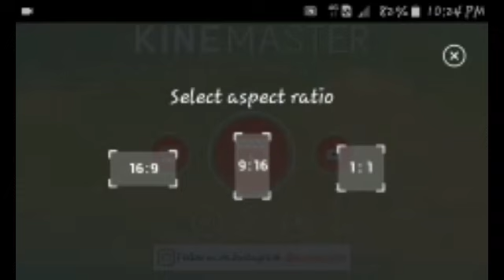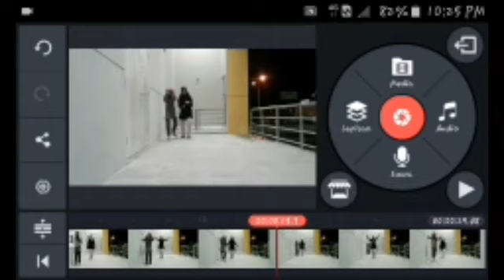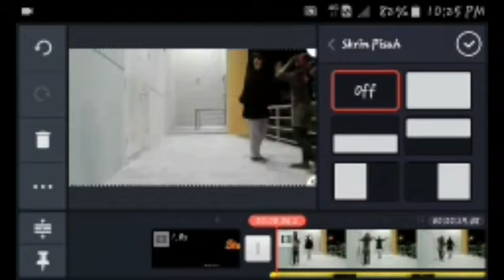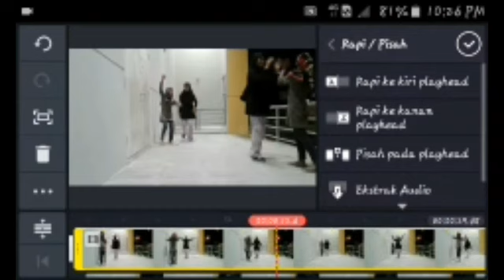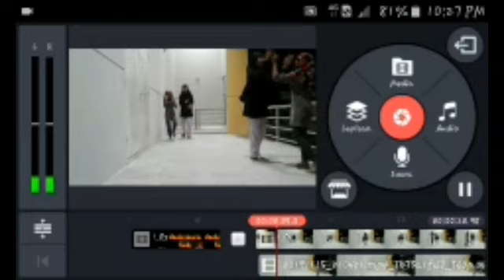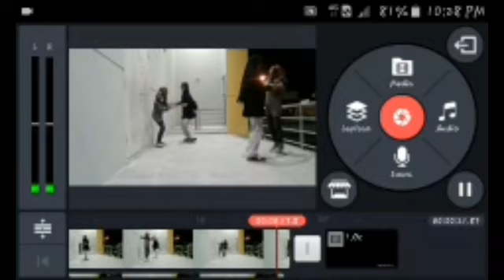KineMaster trick || Twin ||Kembar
kinemaster toturial video twin.

semoga ilmu ini berguna untuk semua yang menonton

jangan lupa subscrible channel saya untuk terus memberi sokongan.
support youtuber malaysia.